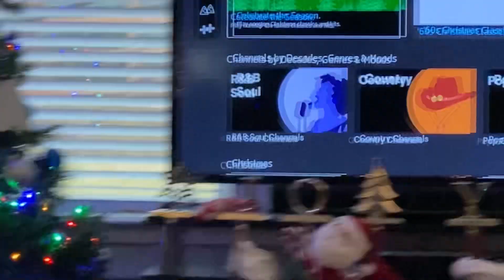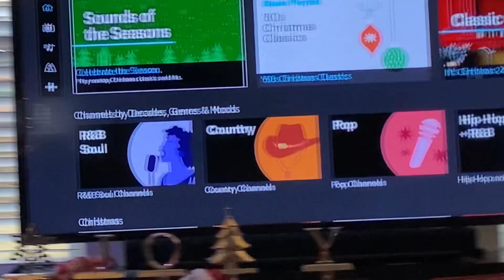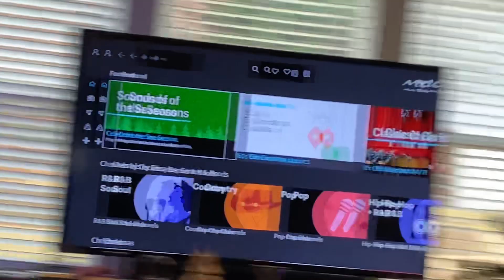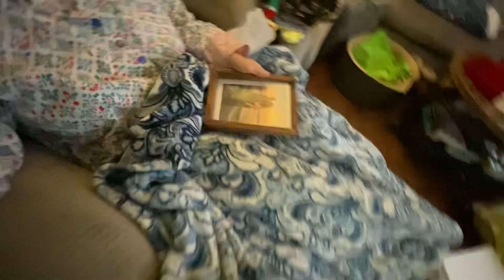December 25, 2023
Xmas in Ga